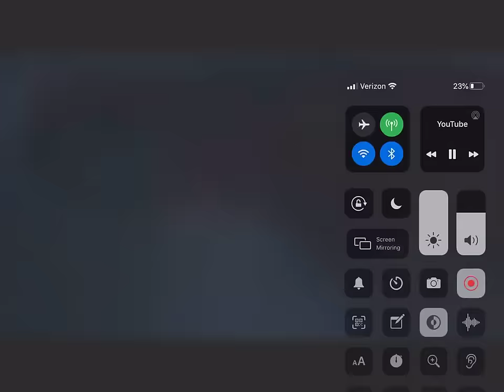Follow the red dot. Warning jump scare sorry